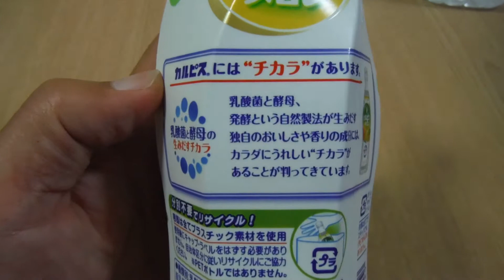【カルピスメロン】を買ってみた。パッケージと中身はこんな感じでした。 Drinking of Calpis[japan]